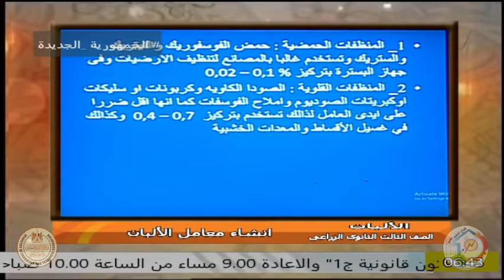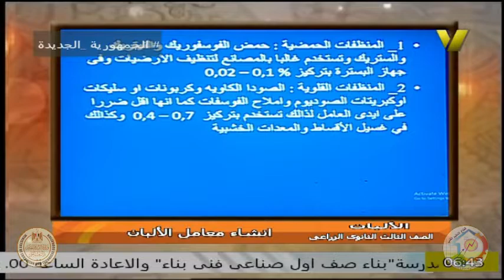الصف الثالث زراعى - مادة اللبان - نشاءت القصاص